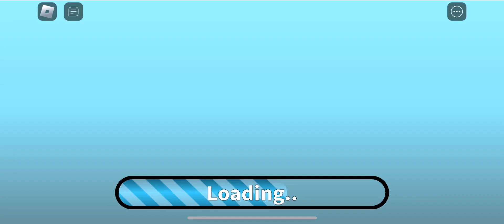Roblox(Pull up training Simulator)(Part4)